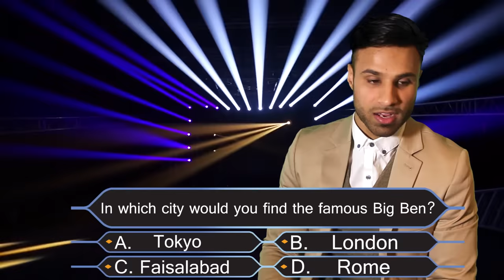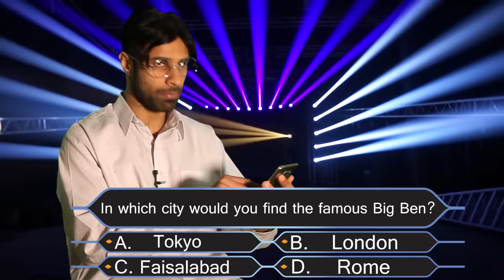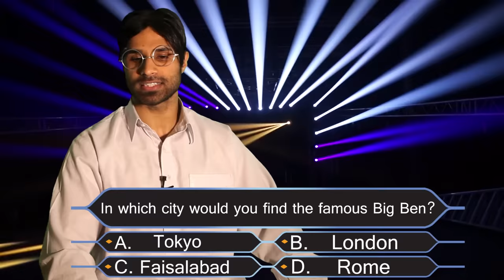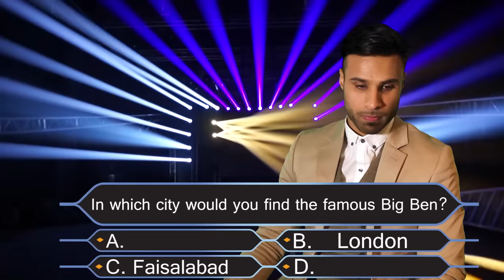Pardesi On Millionaire | Rahim Pardesi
When Pardesi is on the millionaire show